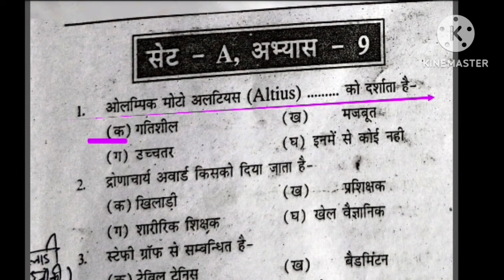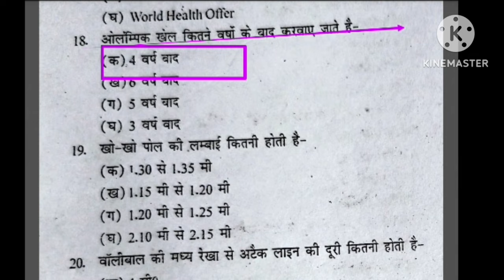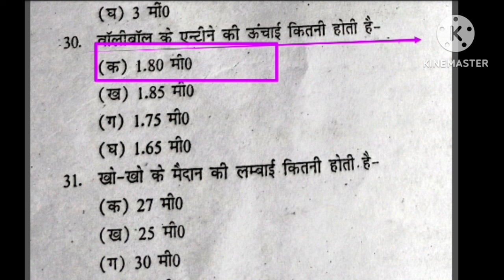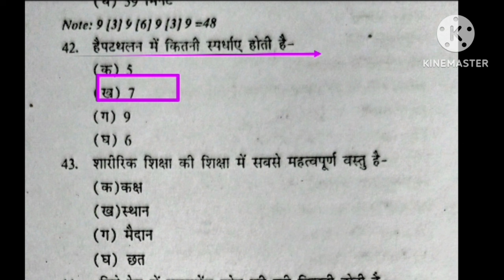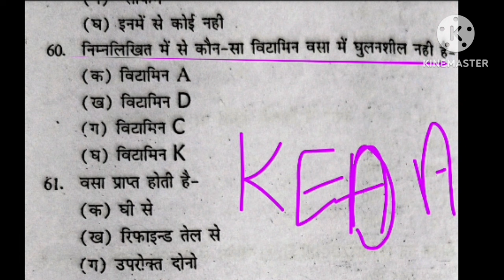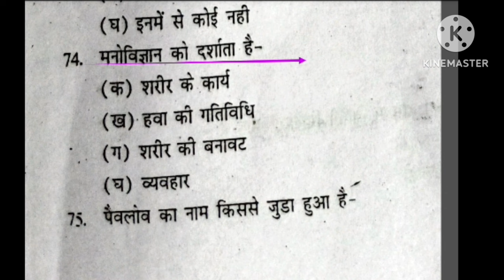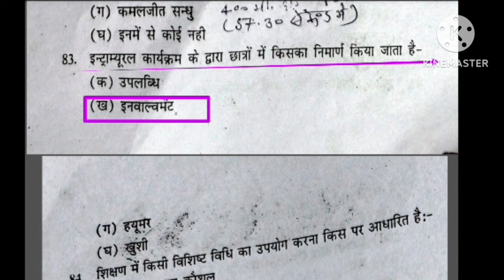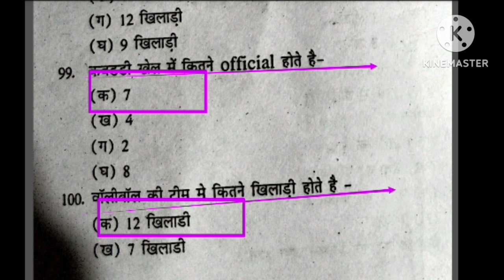Best MCQ practice of Physical Education/BPSC tre 3.0 /UPTGTPGT/UPLTGREAD/UKLT/MPSUPERTET/KVSNVS/NET